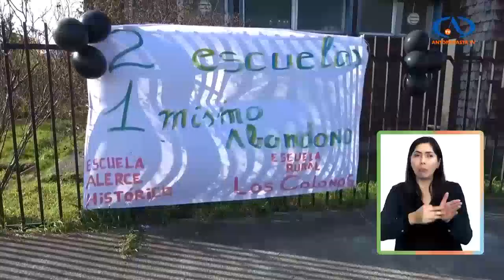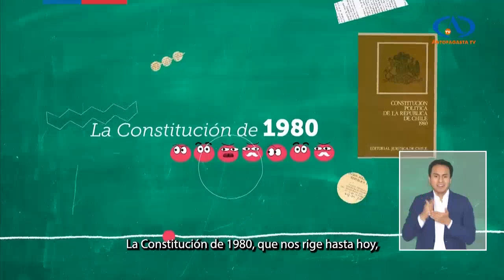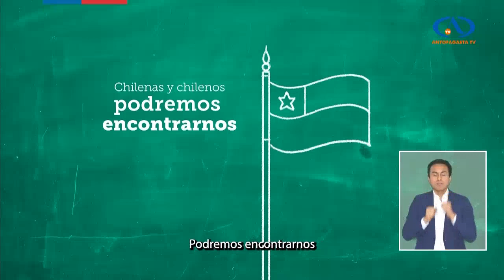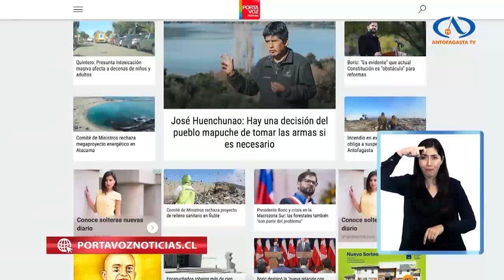Portavoz Noticias - Lunes 6 de junio 2022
Noticiero desde y para las regiones